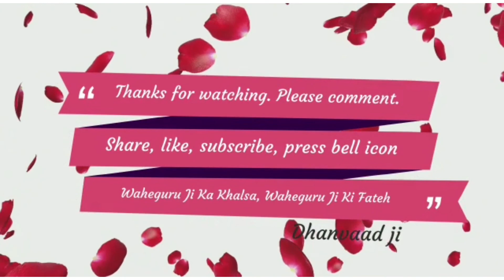(ਬਾਣੀ ਧੁਰੋਂ ਅਕਾਲ ਨੇ ਆਪ ਭੇਜੀ)Dhadi Jatha Bhai Udhay Singh Ji Te Sathi